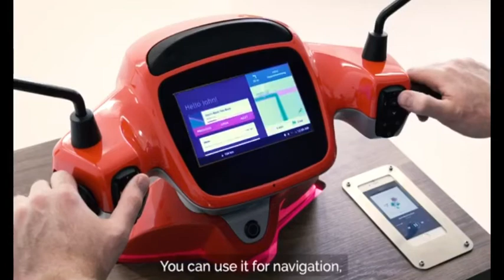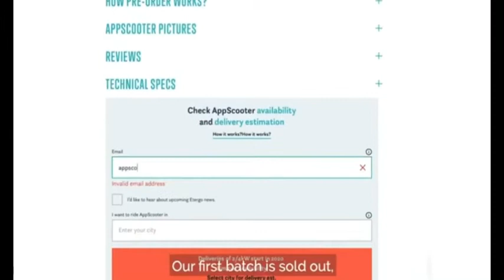Ola electric scooter ⚡️⚡️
In this video we gone discuss about Ola electric ⚡️ scooter 🛵 all set for india 🇮🇳.
Why Ola electric scooter is special.